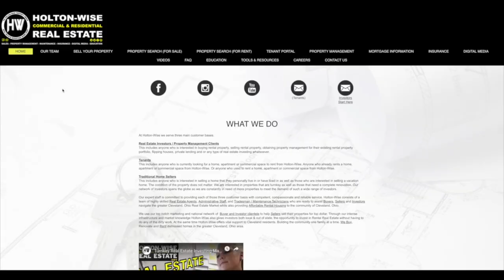Fresh & Affordable Apartment in The Land | Cleveland Area Houses For Rent - 9705 Loretta (Apt 1)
HoltonWise is Cleveland's number 1 source for affordable housing. In this episode of The Cleveland Area Houses For Rent Show the HoltonWiseTV team takes Cleveland renters on a tour of a Section 8 approved apartment on Cleveland's west side. If you or a loved one are looking for Section 8, EDEN, or CMHA housing in Cleveland, Ohio look no further than Cleveland's number 1 landlord Holton-Wise.

9705 Loretta Ave. Cleveland, Ohio 44102 (Apt 1)